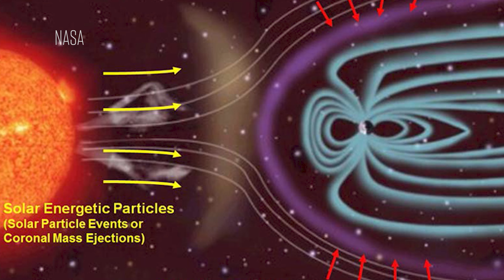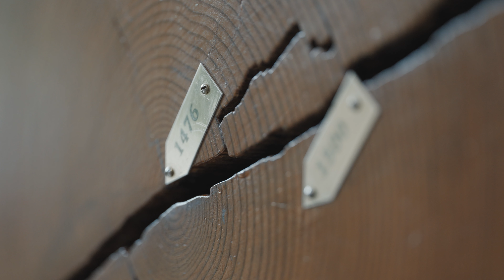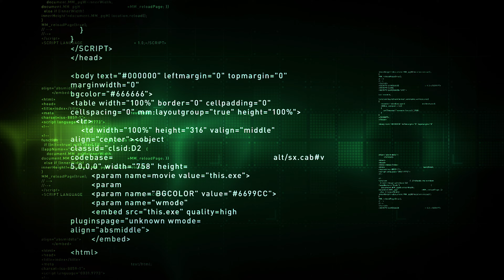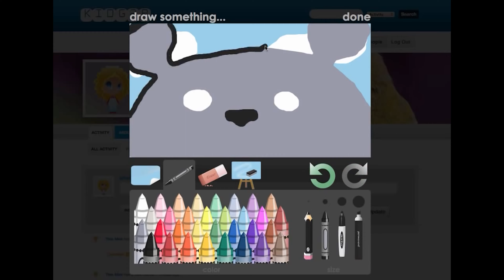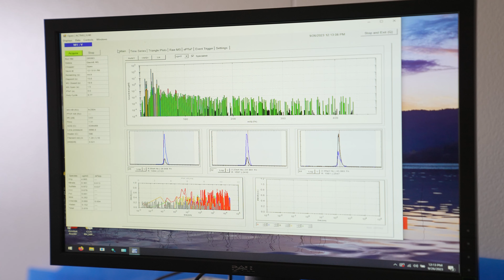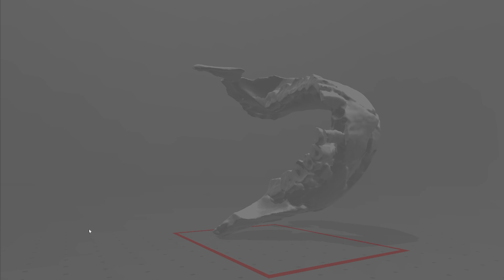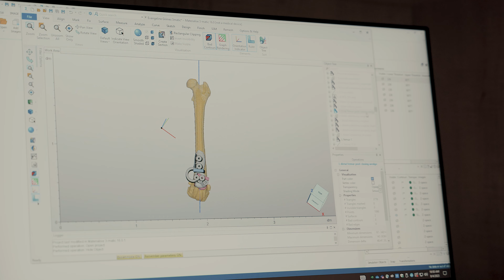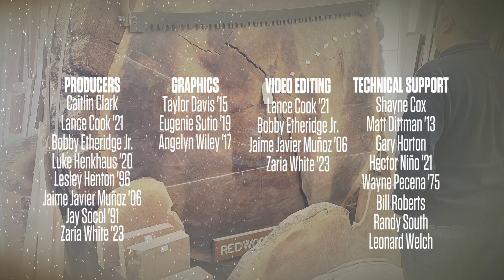Texas A&M Today: Episode 2 - Innovation at Texas A&M | Full Episode | Season 2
In Episode 2, learn how A&M is paving the way for the future of space exploration and research. See how recent advancements in AI and 3D printing technology impact a range of fields. Find out what is in the air we breathe, and check out an on-campus California redwood that is actually older than the Century Tree. Plus, watch a Q&A with Tim Green, Director of the Bush Combat Development Complex.

This program and channel are made possible by viewers like you. Thank you!